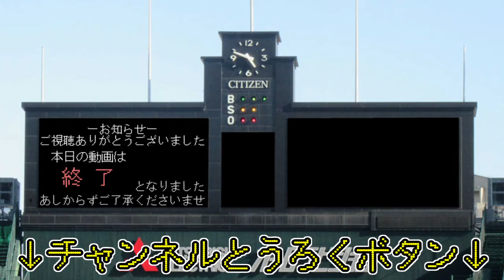【プロスピ2015】島袋洋奨、二桁勝利への道 #14【牙を剥く猛牛】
強いはずなんだよオリックス…

沖縄左腕希望の星、島袋洋奨
育成投手として努力を積み重ねる島袋選手を応援するため
ホークス打線の強力な援護を借りて、目指すは２桁勝利！